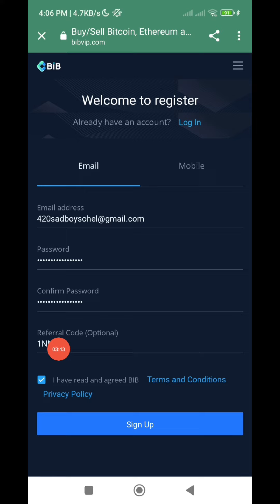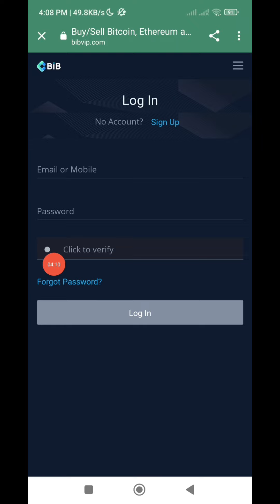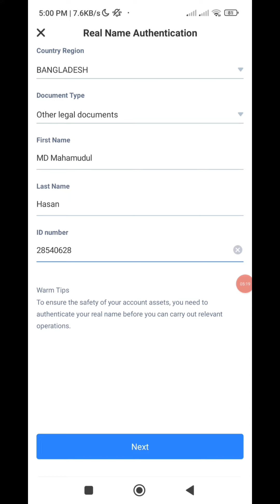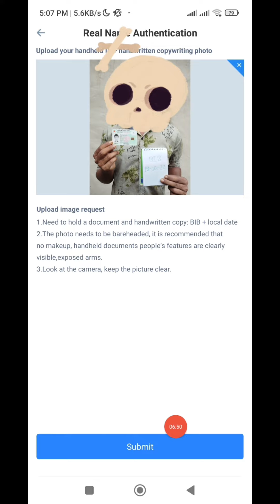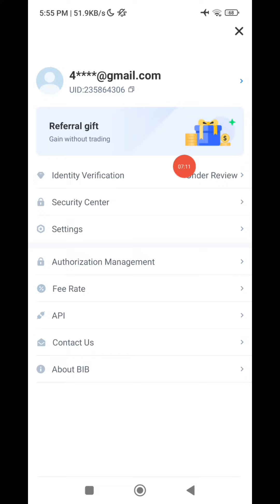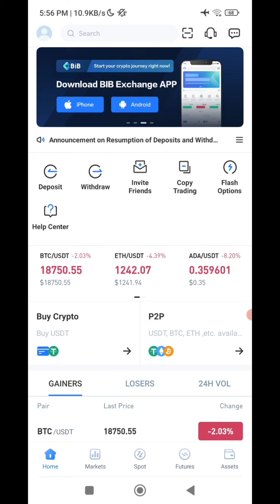New Exchange Airdrop || $20 All User || BIB Exchange Offer || সবাই পাবেন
Realeted serch:
Master Bank wallet
bybit exchange
new exchange offer
wallet offers
new crypto loot offer today
assure wallet offer
hola wallet offer
hyper wallet offer
wallet offer today
prymx wallet offer
zedxion exchange offer
zedxion exchange airdrop
zedxion exchange new offer
zedxion offer
zedxion exchange kyc verification
zedxion exchange loot offer
burency exchange airdrop
burency exchange offer
burency airdrop
new airdrop
new exchange airdrop
burency exchanger
burency exchange withdraw
burency exchange payment proof
burency exchange airdrop event
burency exchange instant loot
bulency exchange airdrop
airdrops
solution spark burency exchange exchange airdrop
airdrop exchange
burency exchange loot
airdrop burency
idax exchange airdrop
idax
ardx